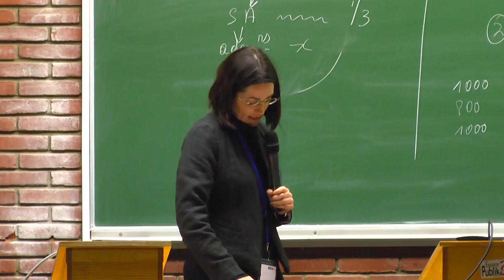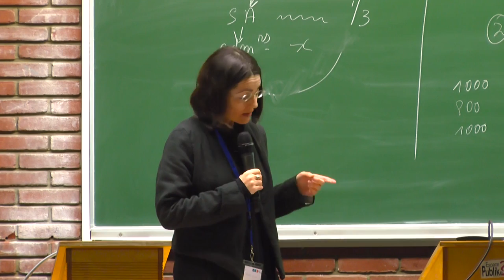Round Table ENOJP Brussels 2016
“Japan and the Cultural Disarmament of Philosophy” - A Round Table Discussion. [left to right] Chair: Raquel Bouso; Participants: Yasunari Takada, John Maraldo, Rein Raud and Isamu Miyahara.

This discussion took place at the Second annual conference of the European Network of Japanese Philosophy [ENOJP] 7–10 December 2016, Université libre de Bruxelles [ULB].